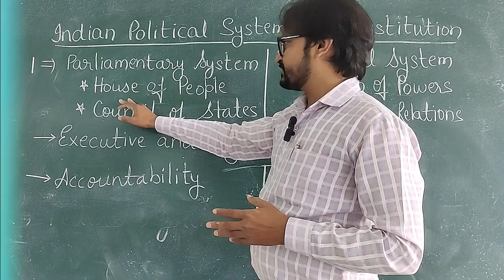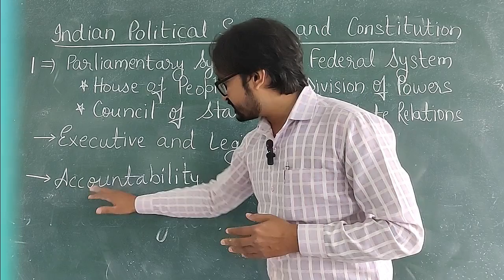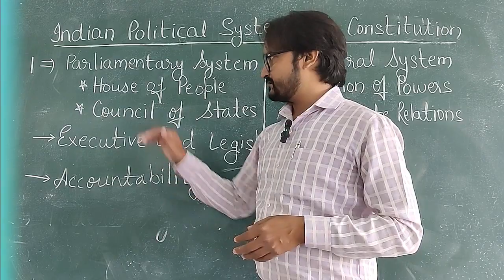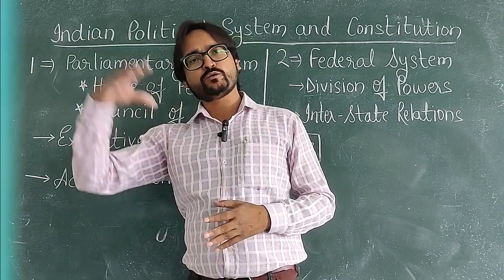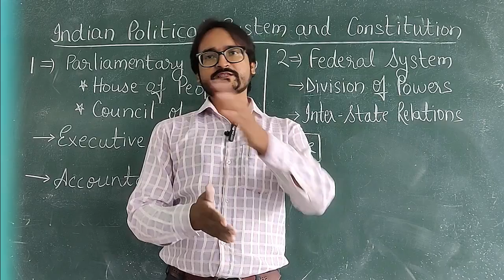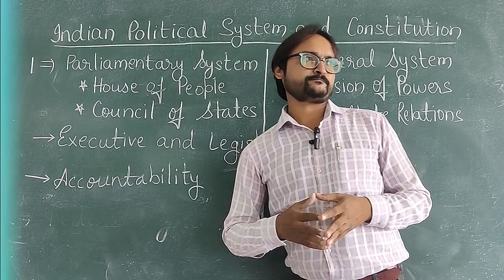BTECH ALL BRANCH KNC501 CONSTITUTION L11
BTECH ALL BRANCH KNC501 CONSTITUTION L11 (BY MR. HASNAIN HAIDER)